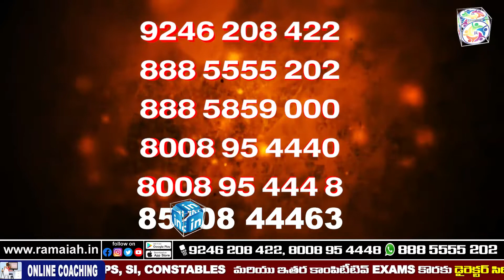FREE DEMO CLASS || ఆఫ్ లైన్ కోచింగ్ డెమో క్లాస్ తేదీ 29-08-2021 ఆదివారం -10:08 AM || DON'T MISS IT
Online & Offline Coaching For :
TET, DSC, GURUKULA TEACHERS, C-TET, SI, CONSTABLES, GROUP - 1, 2, 3, 4,

Address:
Dilsukhnagar, Hyderabad-500060.